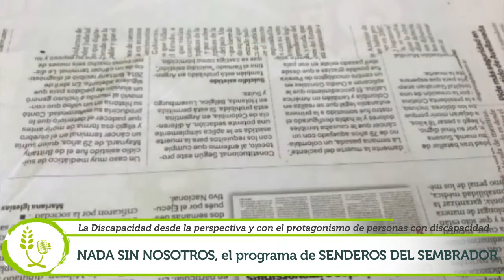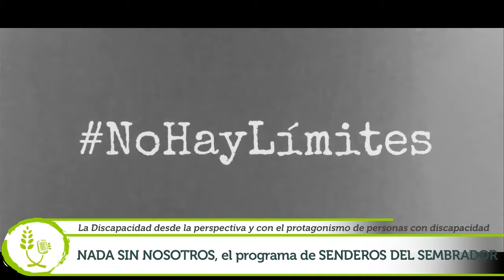NADA SIN NOSOTROS 11 de Enero de 2018 p3